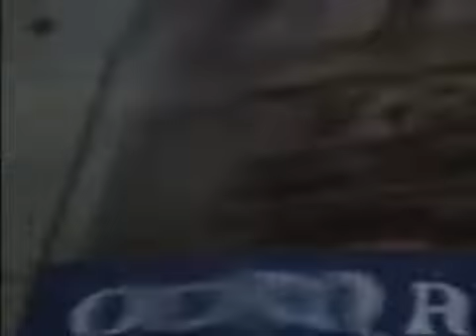Fama cancion inicio serie tv años 80